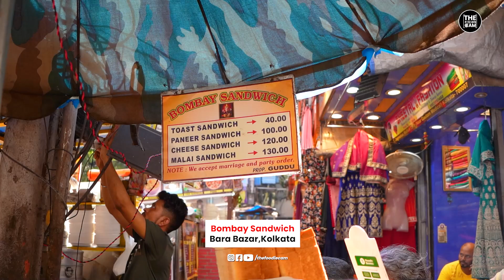Fastest Sandwich Maker of Kolkata | Bombay Style Malai Toast Sandwich in Just 130/- Rs.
Address: Bombay Sandwich, Bara Bazar , Kolkata